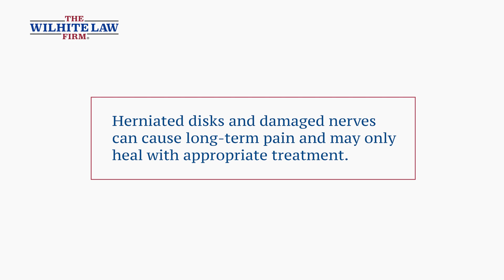What Should I Do if My Back Hurts After a Colorado Car Accident - The Wilhite Law Firm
Injured in an accident in Colorado? Call The Wilhite Law Firm 24/7 at 303.GOOD.LAW for a FREE Consultation to submit an online inquiry or even chat 24/7!